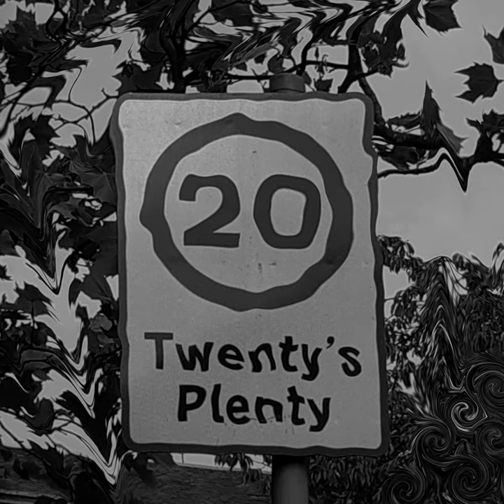Hyena Trap Cars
Hyena Trap Cars · Luiza Lucuța · Luiza Lucuța · otherclay · otherclay